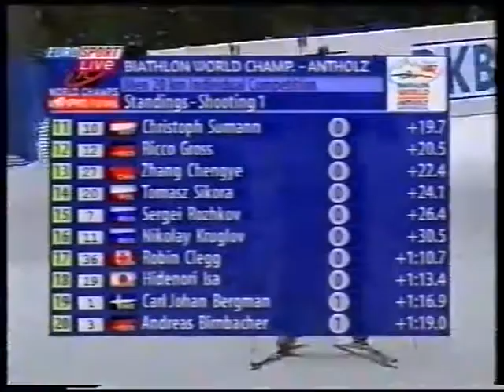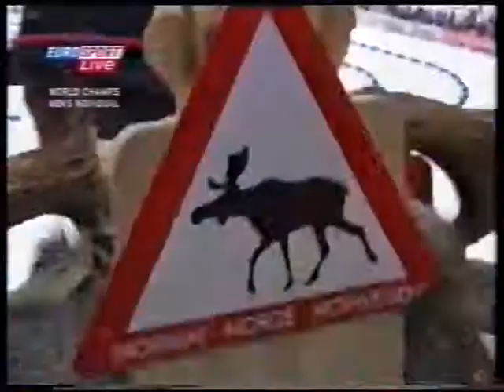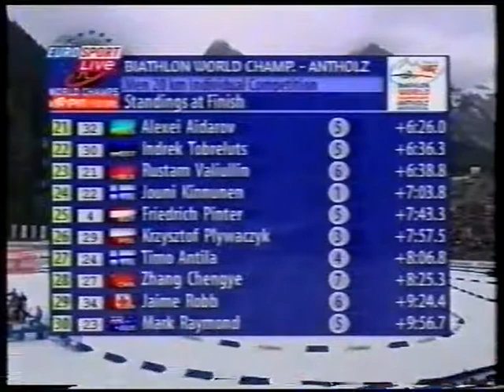2006/07 biathlon 20 km uomini Anterselva (Mondiali) - Poiree, Greis, Slesingr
1)Poiree (0+0+0+0)
2)Greis (0+1+0+1) a 26,8
3)Slesingr (0+2+0+0) a 37,4
4)Andresen (0+1+0+0) a 39,3
5)Kruglov (0+0+0+0) a 51,1
6)Tcherezov (0+1+0+0) a 1,09,6
7)Burke (0+1+0+1) a 1,27,4
8)S.Fourcade (0+0+0+1) a 1,33,5
9)Gross (0+0+0+0) a 1,37,8
10)Hanevold (1+0+0+0) a 2,01,8